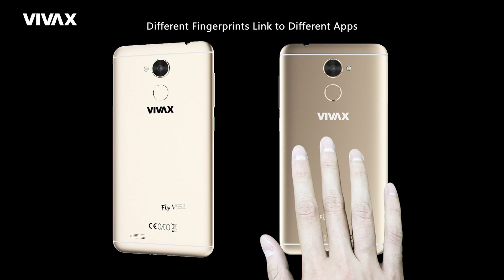Vivax Fly V551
Vivax Fly serija!
Odletite u svijet neograničene zabave.

Upoznajte novi veliki 5,5” mobitel  Fly V551. Prvi uređaj koji ima „finger print“ značajku tj. senzor za prepoznavanje otiska prsta. Za prepoznavanje otiska je potrebno 0,4 sekunde. A svaki prst može otvarati drugu aplikaciju. Posebno je to zgodno kod fotografiranja jer sada to možete činiti samo jednom rukom ili kod izravnog pristupa raznim aplikacijama.
Otisak prsta je najsigurniji password koji imate, a čak ga ne morate ni pamtiti!
Osim tog noviteta novi Fly V551 krasi i ostale vrhunske karakteristike kao što su super slim design, metalno kučište, 13 MB stražnja i 5 MP prednja. Obje kamere su unaprijeđene koristeći Arcsoft software, što se posebno vidi kod selfie i noćne fotografije.
Da se pazilo na sve pojedinosti dokazuje i 3 GB RAM memorije koja dolazi iz Samsunga, dok je baterija snage 3.000 mAh te ima instalirani „KK power saving expert“ što joj omogućava dugotrajnu izdržljivost.
Model Fly V551 dolazi u dvije boje: siva i zlatna.
Dostupne su i dodatne silikonske prozirne maskice.